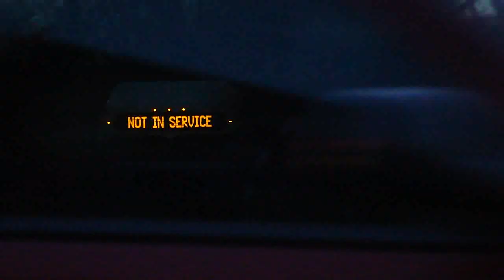MTA NYCT Bus: 2000 & 2011 New Flyer C40LF #878 B16 & #242 NIS Bus at McDonald-Caton Aves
Bay Ridge-Shore Rd bound 2000 New Flyer C40LF B16 Bus #878 on Caton Ave passing McDonald Ave heading towards Borough Park.

Then a Not in Service 2011 New Flyer C40LF #242 on Caton Ave (Eastbound) and turning on McDonald Ave (Northbound) deadheading towards Park Slope.

Transfer for the B67, B69,& B103LTD Bus.